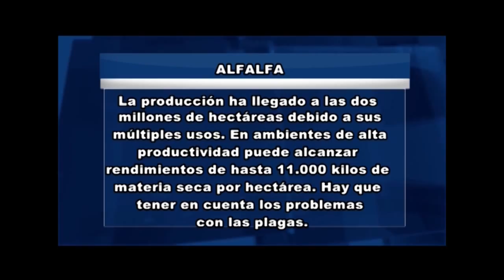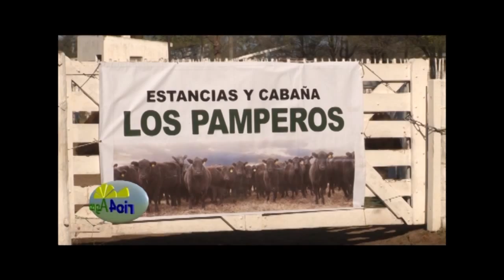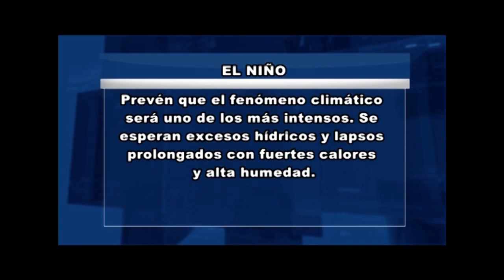Programa Rio4Agro Nº782 Remates y Cabañas